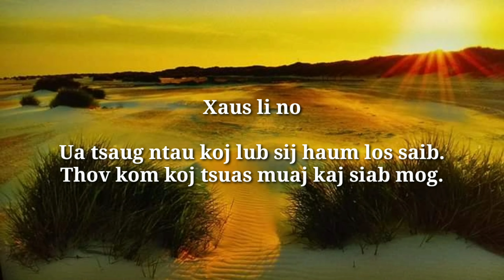Yos hav Zoov saib nas ncuav noj txiv.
Ua tsaug ntau thiab zoo siab koj lo saib peb.